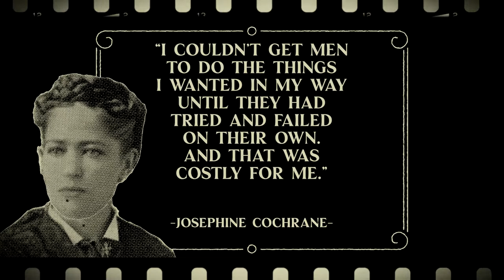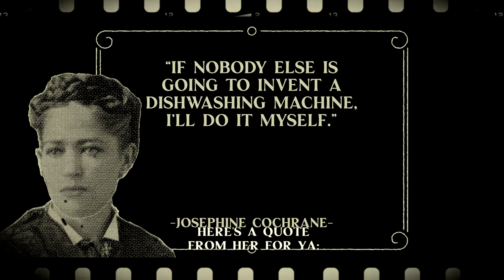Josephine Cochrane: Inventor of the Dishwasher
Josephine Cochrane took matters into her own hands and invented the dishwasher. Perfect inspirational tale for Women's History Month!